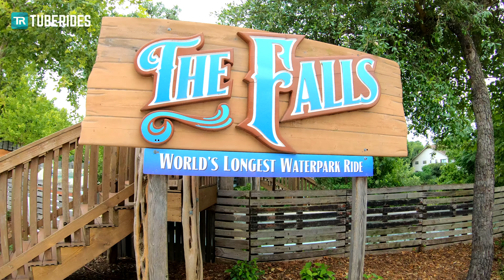"World's Longest Water Park Ride" - The Falls at Schlitterbahn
This is The Falls rapid ride at Schlitterbahn New Braunfels, Texas, United States. Being a whopping 3,600ft (~1.1km) in length, the ride is often considered the world's longest water park ride. The Falls covers the entire East section of Schlitterbahn and allows guests to enter the attraction at multiple spots, however, there is only one single point of entry available during very busy periods. Please note: This video only includes the slide part of the ride - one whole round would have taken about 45 minutes.

The Falls is part of the East section of Schlitterbahn and requires a short bus trip from the main Schlitterbahn park. Unlike the other signature attractions on this side of the park, The Falls is not part of the Blastenhoff or Surffenburg themed areas but the ride is standing alone right next to one of the parking lots which can be confusing.

Dies ist die Attraktion "The Falls" im Schlitterbahn Wasserpark New Braunfels in Texas, USA. Aufgrund der Länge von über einem Kilometer wird der Ride häufig als längste Wasserpark-Attraktion der Welt bezeichnet. Die Bahn durchzieht den gesamten östlichen Wasserpark-Teil und erlaubt es Gästen, an vielen verschiedenen Punkten zuzusteigen. An sehr vollen Tagen gibt es allerdings nur einen einzigen Zugangspunkt. Bitte beachtet: Dieses Video zeigt nur den Rutschenteil der Attraktion, eine ganze Runde auf der Attraktion hätte ca. 45 Minuten gedauert.

The Falls befindet sich im Parkteil Schlitterbahn East und erfordert eine kurze Busfahrt vom Hauptpark aus. Anders als die anderen größeren Rutschen in diesem Parkteil, steht diese Bahn alleine, sodass man quasi direkt vom Parkplatz aus einsteigen kann, was im ersten Moment verwirrend sein kann.